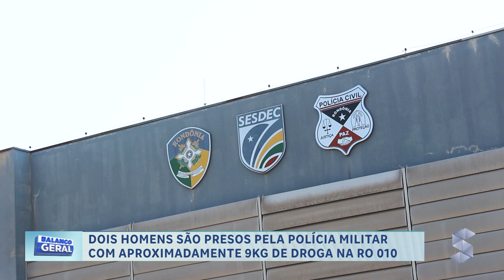DOIS HOMENS SÃO PRESOS COM APROXIMADAMENTE 9KG DE DROGA NA RO 010